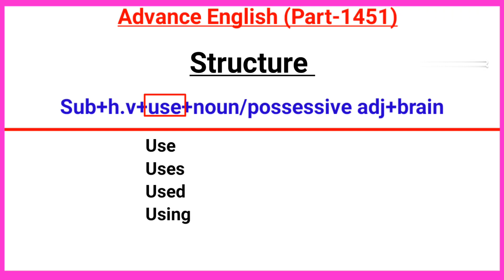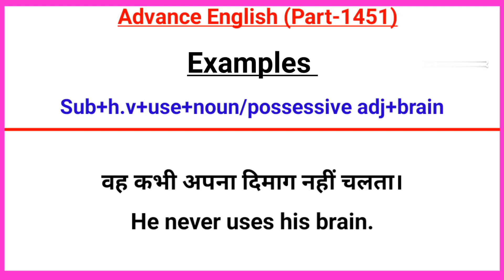Advance English Structure Part 1451 / Advance Structure In English